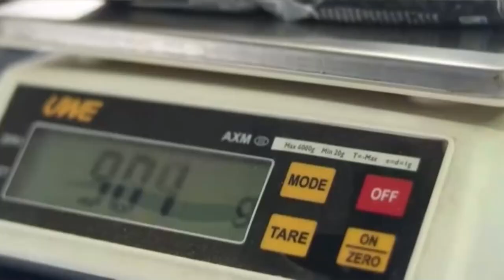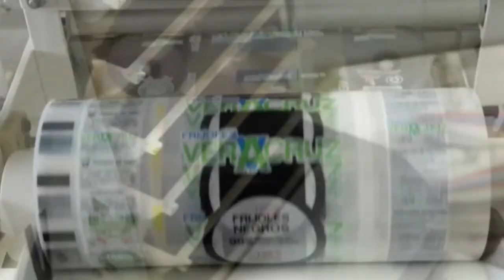Frijoles Veracruz tiene una gran fiesta este fin de semana celebrando sus 30 años